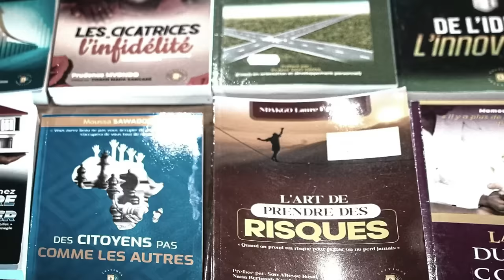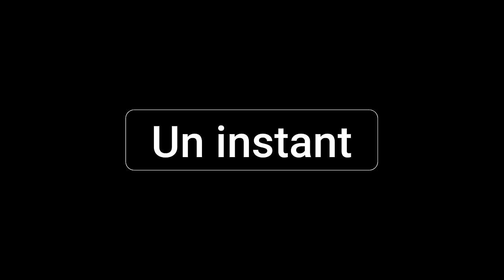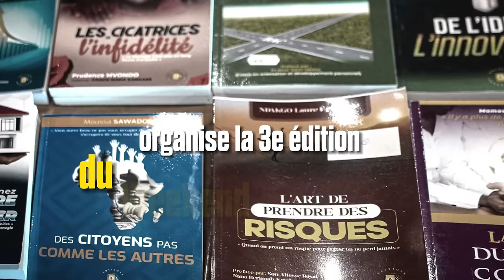Les influenceurs Afro ne sont interessés que par votre Argent